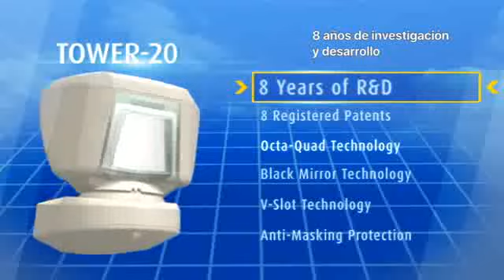By Demes | Visonic - Detector de movimiento de exterior TOWER 20AM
Desde BY DEMES GROUP ofrecemos contenido comercial de calidad para garantizar un excelente servicio al cliente.

Sobre nosotros
BY DEMES GROUP es el distribuidor líder en material electrónico de seguridad (CCTV, Intrusión, Accesos e Incendio) a nivel nacional y con una gran proyección a nivel internacional.

Más de 6.000 clientes repartidos por los mercados de Europa, África y Oriente Medio avalan nuestra experiencia en el sector desde 1985 y confirman nuestra solidez, solvencia y dinámica de crecimiento.

Convertirnos en líder global de seguridad electrónica es nuestra meta principal. Para lograrla nos esforzamos al máximo por satisfacer los requisitos y necesidades de nuestros clientes a través del catálogo de productos más completo del mercado, unido al compromiso de calidad, innovación, atención comercial, servicio post-venta y formación.